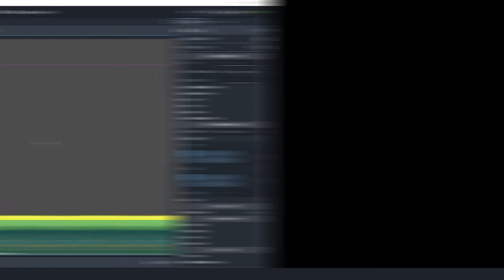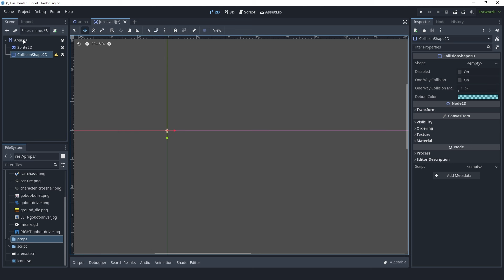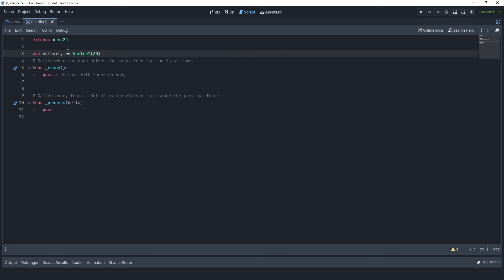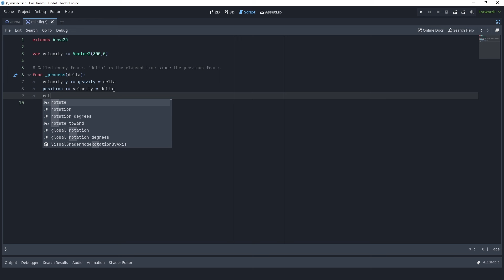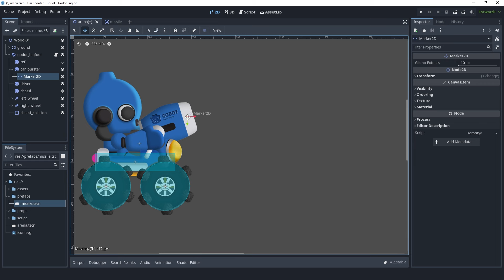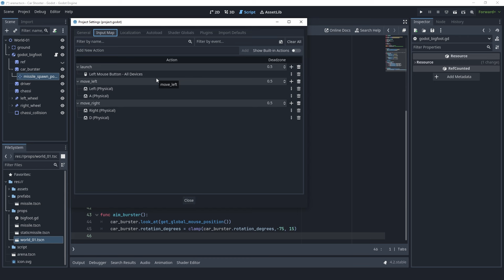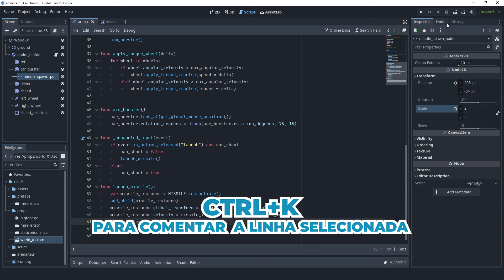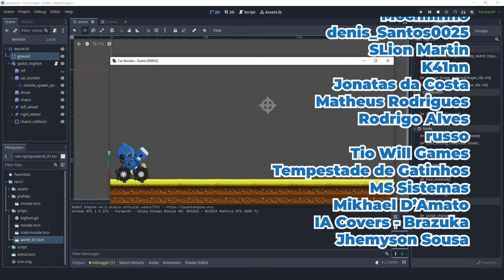EP. 04 - Mini CURSO Godot 4.2 - JOGO de CARRO + DEFESA | DISPARANDO os MÍSSEIS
Fala pessoal!

No vídeo de hoje, vamos dar início a mini série para criar esse mini jogo de Shooter com carrinho, estilo Gunbound!